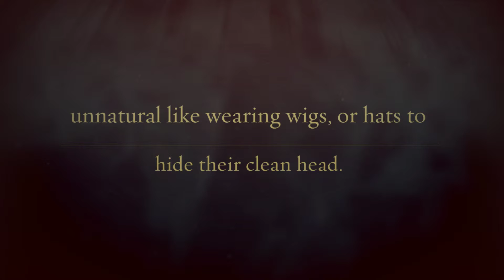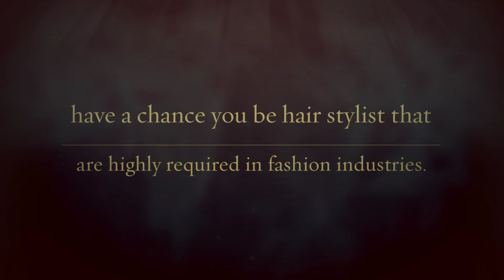Short Term Hair Extension Courses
Inside of the online hair augmentation supplier webpage, one can get 100% natural hair extensions of several styles, shades and length, which finish clench hand with the regular hair and complete incredible and marked quality hair extensions. The online site is one of a definitive endpoint from where one can get easily get hair expansion, which suits them and in addition can likewise have hair extension short courses. The experts assigned by them to train people, offer a comprehensive knowledge on how to care the hair expansion, how to apply them, which can supply a long-lasting nature of the hair extension.